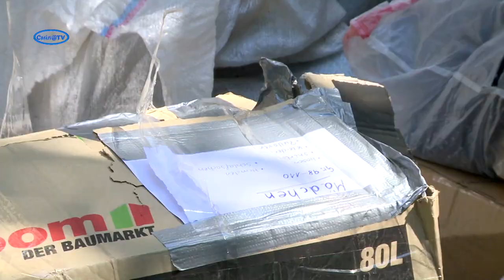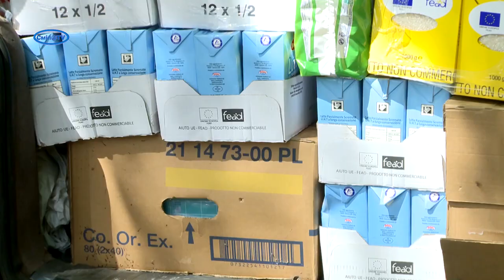Європейці своєю допомогою підтримують українців